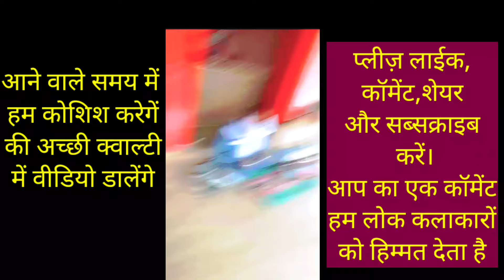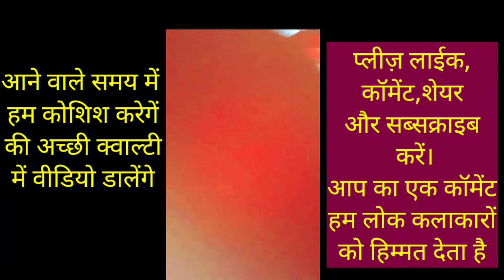Pawaria Dance भौजी के भईल बा लालनवा। बधाई गीत